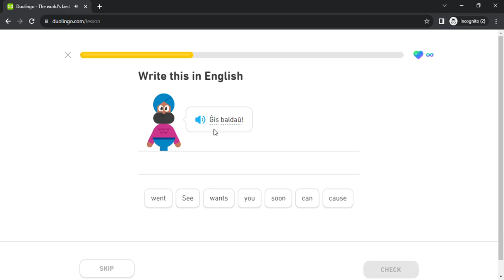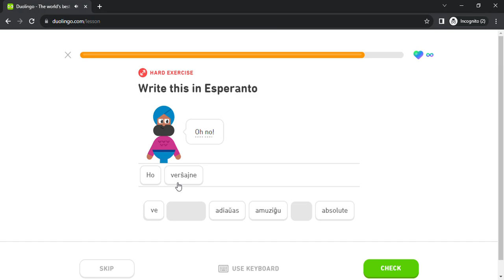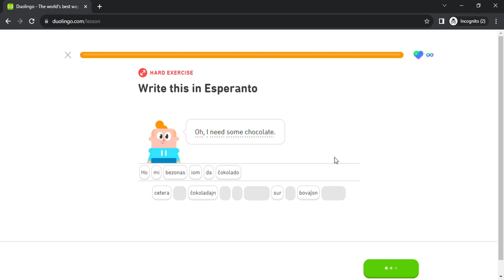Duolingo #917 Esperanto - English (Part 20 - Affixes 2 and Expressions)